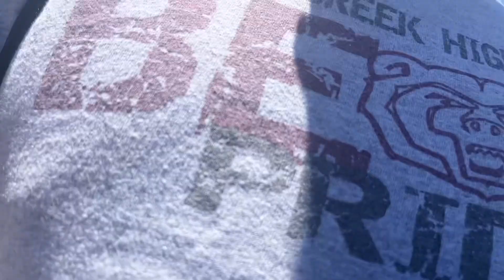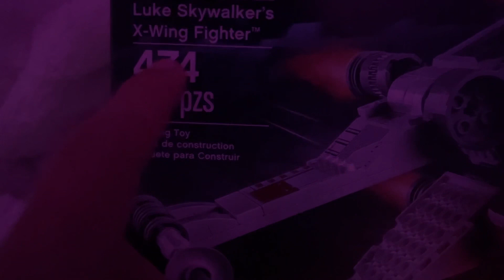First Time at Public Gym | Kicked out!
Just a huge back day